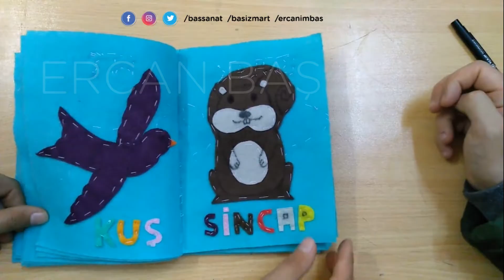Keçeden Meyve Dikimleri - 7 ve 8. Sınıflar İçin - Teknoloji ve Tasarım Dersi - Ercan Baş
7 ve 8. sınıflar için mükemmel bir örnek!
Teknoloji ve tasarım dersinde keçeden meyveler dikerek, kitap haline getirebilirsiniz. Böylelikle etkili ve dikkat çekici bir eser ortaya koyabilirsiniz. Yapımı kolay ve doğrudan öğretmeninizi etkileyerek bir not alabilirsiniz. Şimdi yapmanız gereken, keçe, makas, iğne iplik alıp, dikmeye başlamak...
Kolay gelsin :)